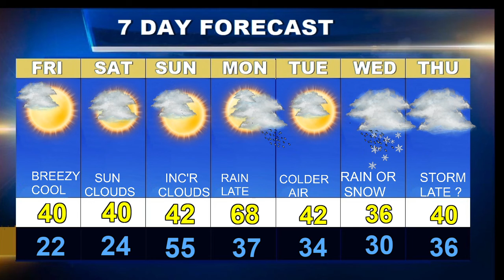Weatherblast Forecast Updated on 12/3/21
A colder day in Boston.